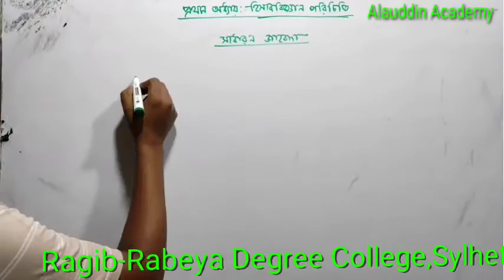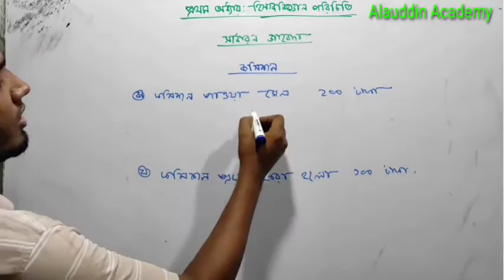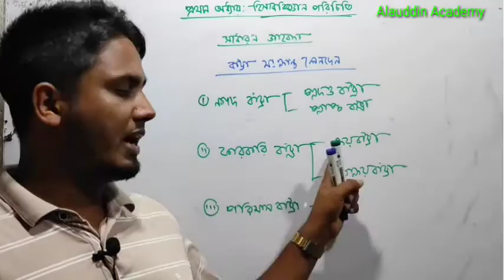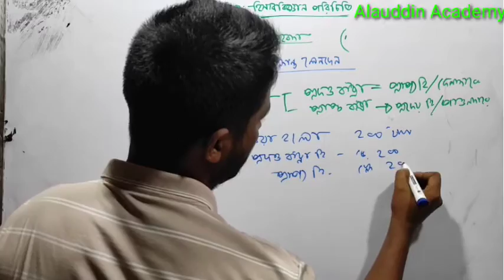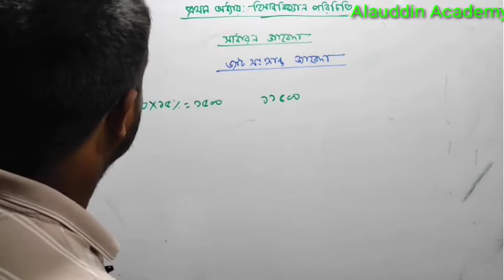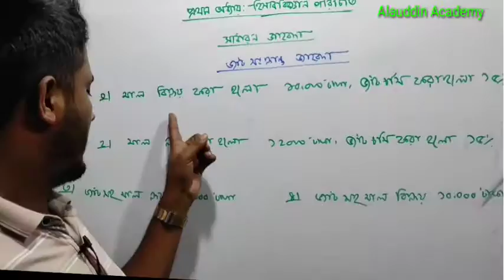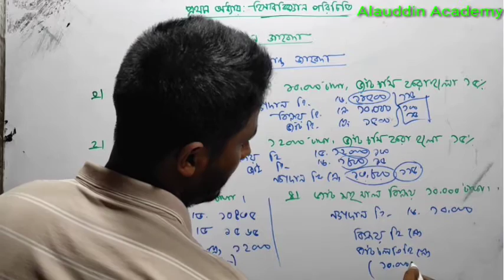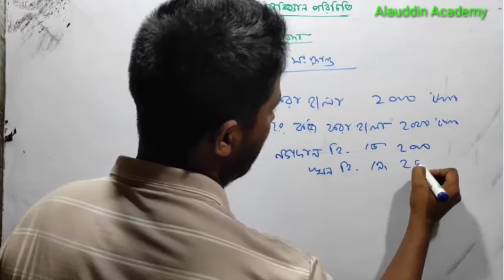General Journal, Lecture No:03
For H.S.C.First Year